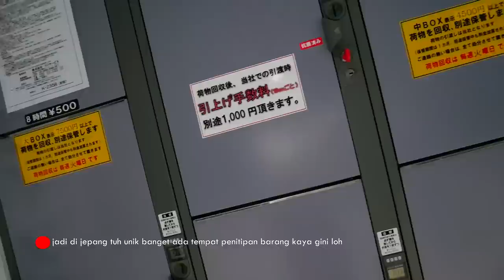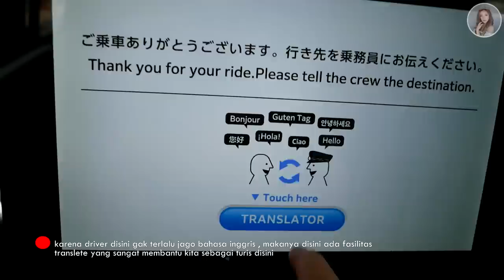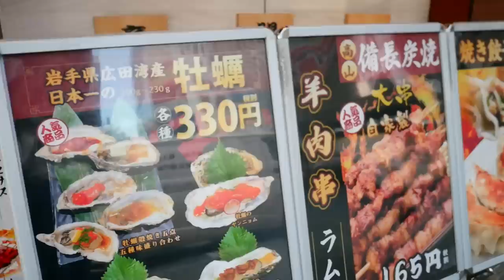JAPAN TRAVEL VLOG DAY 1